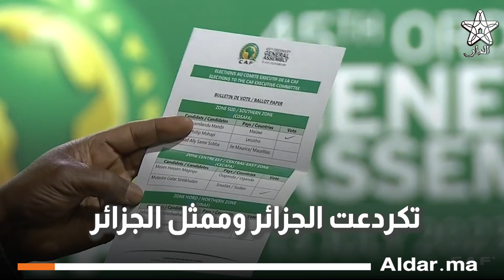نهار تكردع زفيزف أمام قوة و سمعة فوزي لقجع